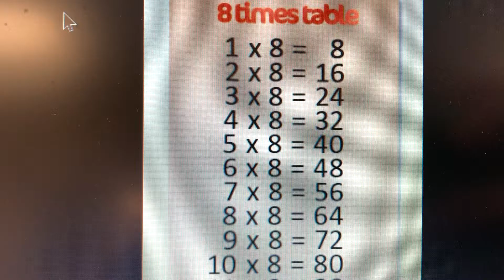8 times table - by Penny